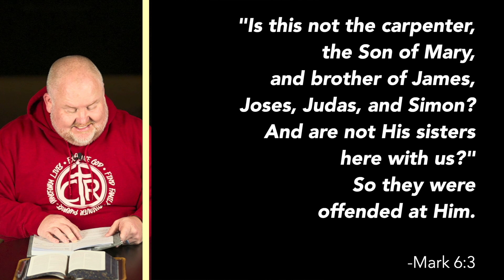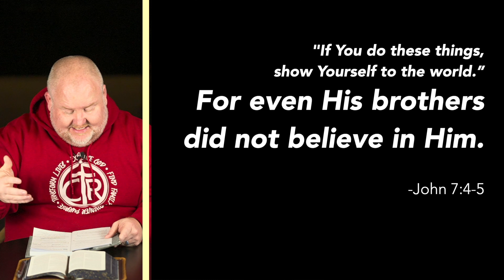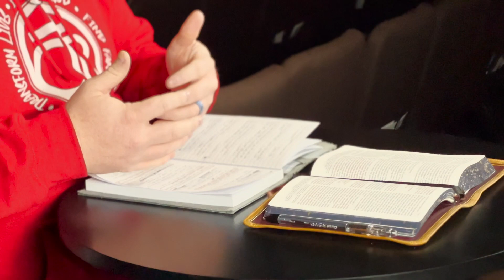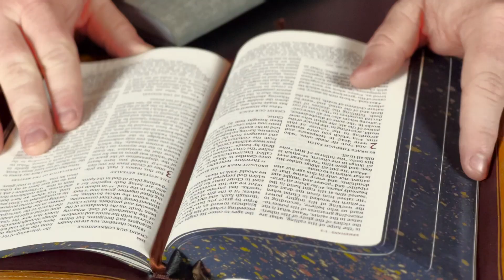Anchor Points | The Heart of Worship, Part 2: Extra Grace Required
⚓️ Take a look at this mid-week sermon recap from this past week's message "A Heart to Worship: Extra Grace Required"